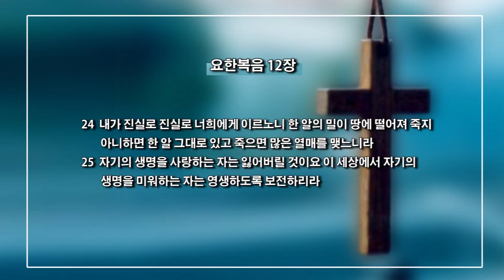(단비TV) 조원태 목사- 삼일의 밀알, 남강 이승훈